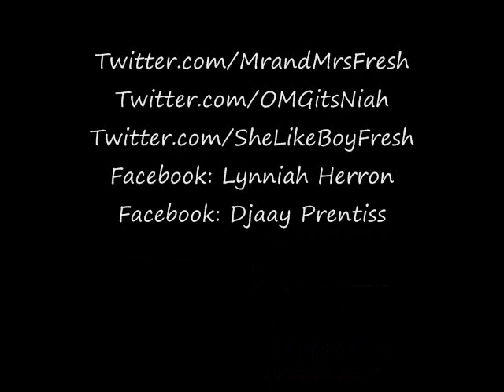Mr. & Mrs. Fresh i GO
Mr. & Mrs. Fresh i GO...Single from the upcoming Mixtape: UNI-SWAGG. Lynniah Herron and Djaay Prentiss does it again!

Follow Mr. & Mrs. Fresh on Twitter.com/MrandMrsFresh & Facebook: Mr. & Mrs. Fresh